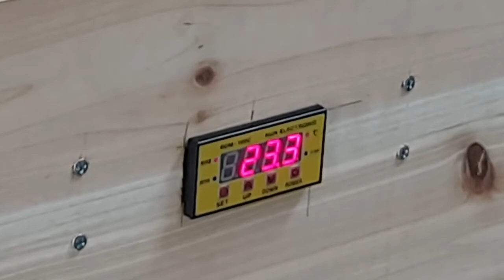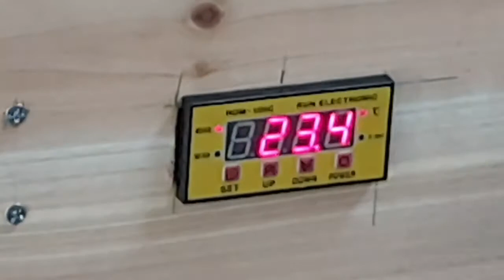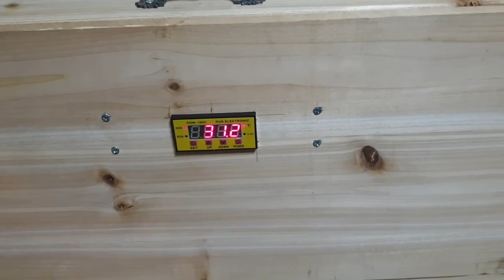국궁 개인점화장 만들기 완성편 (2-2)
옥션에서 자동온도기와 히터를 구매하여 개인점화장 완성하다.
반나절을 꼬박 더 걸려서 총 하루 반나절이 소요되었고
전기제품의 배선연결 작업시간이 상당히 오래 소요되었다.
직접 제작은 죽시를 세워서 점화할 수 있는 것이 최대 장점이지만,
저같이 목공 경험자나 수공구가 갖추어진 경우가 아니라면
직접 제작하는 것은 비추이고 그냥 돈 주고 구매할 것을 권합니다.